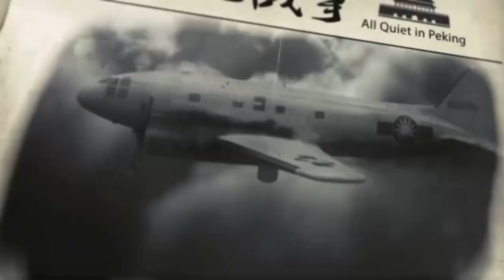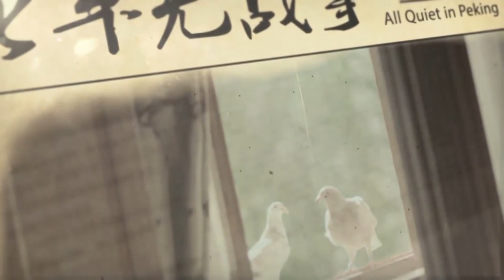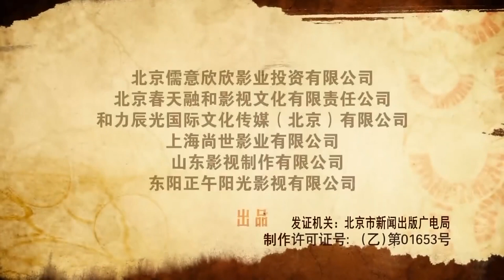ENGSUB【最佳谍战电视剧】《伟大的密战》第16集 | 众星老戏骨云集飙戏创作精品，表面玩世不恭世家公子的双重间谍与贪腐势力展开惊心动魄的较量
导演：孔笙、李雪
主演：刘烨、陈宝国、倪大红、王凯、王劲松
《伟大的密战》。讲述潜伏于国民党空军的中共地下党员方孟敖，为和平解放北平，为人民的安宁做出艰难抉择的故事。1948年，国共两党已届决战，国统区经济全面崩溃。潜伏于国民党并任空军上校的中共地下党员方孟敖，受命于蒋经国彻查北平民调会和中央银行北平分行贪腐案，北平分行行长正是其父方步亭。蒋经国的“孔雀东南飞”行动命何其沧与方步亭推行币制改革，目的是从人民手中掠夺黄金白银外汇。围绕这一重大经济战线的斗争，中共地下党及北平学联的进步青年和潜伏在中共的国民党要员梁经纶以及各方的贪腐势力展开了惊心动魄的较量。
蒋经国密令方孟敖执行“孔雀东南飞”行动，负责将掠夺来的黄金白银外汇运往台湾，千钧一发的时刻，中共中央为了和平解放北平，进一步和平解放全中国的更多城市，答应傅作义将军和谈要求，让方孟敖执行新的命令，让方孟敖及其飞行大队运走了国民党在北平金库的黄金白银外汇